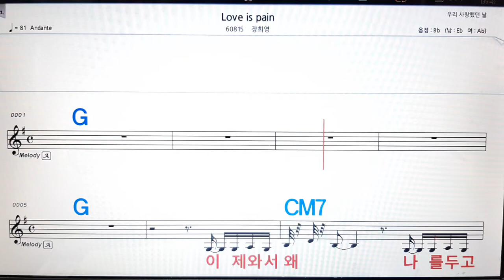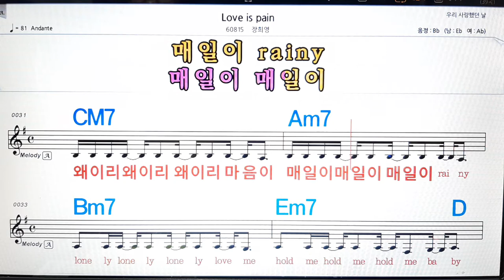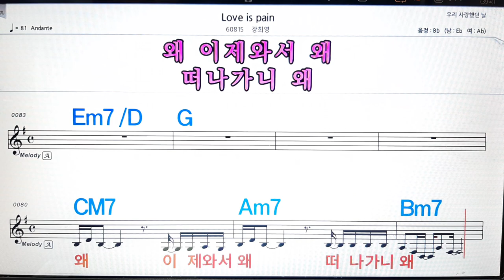Love is pain/장희영💋노래방, 악보,반주, 가라오케 ,코드, 가사 .💖Karaoke, Sheet music ,Chord, Lyrics ,MR